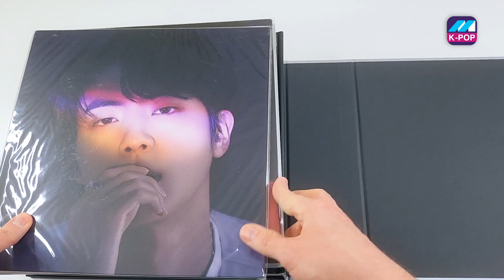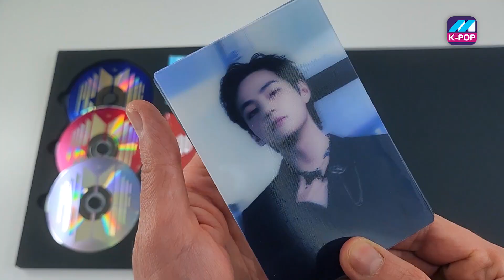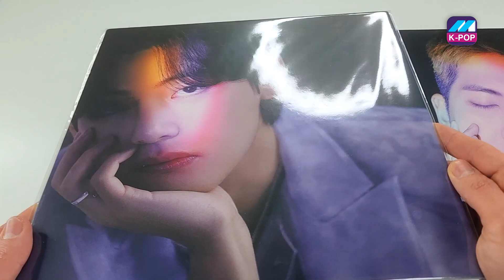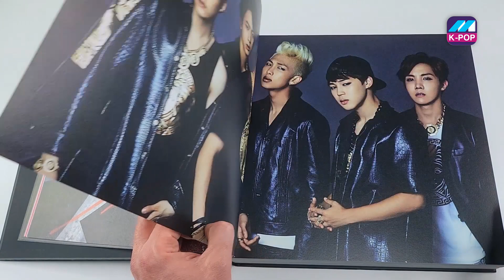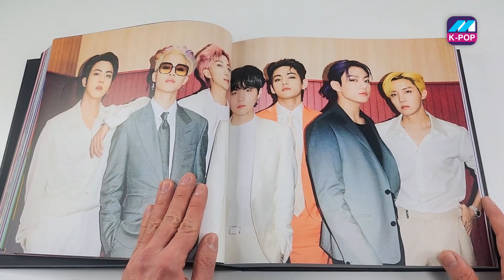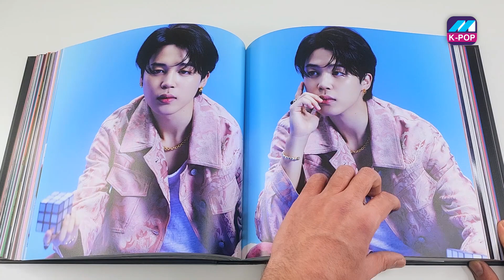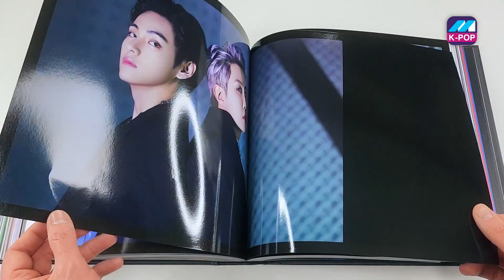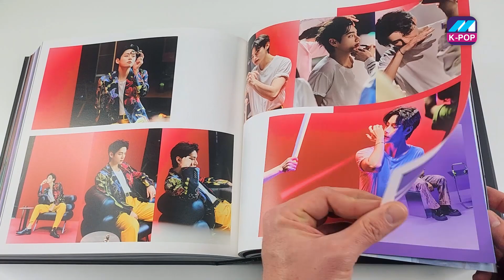وصلني اغلى البوم لفرقة بي تي اس في العالم😱BTS PROOF Collector's Edition Unboxing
مسابقة أغلى ألبوم لفرقة بي تي اس بقيمة 400 دولار 👇
🟣 شروط المسابقة مجانية وللجميع:
- متابعة حسابي على انستغرام
- نشر الصورة

🟣 ملاحظة: التوصيل مجاني اينما كنتم وبأي دولة عربية او اجنبية
سيتم السحب نهاية الاسبوع القادم
💜بالتوفيق للجميع💜